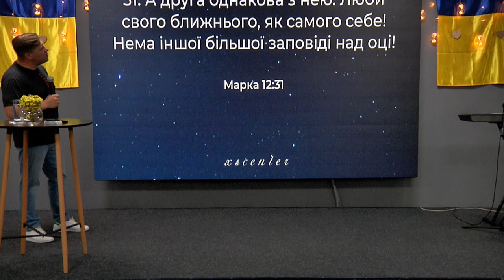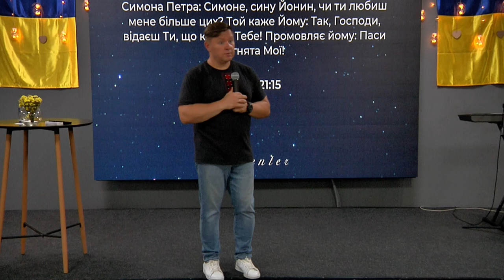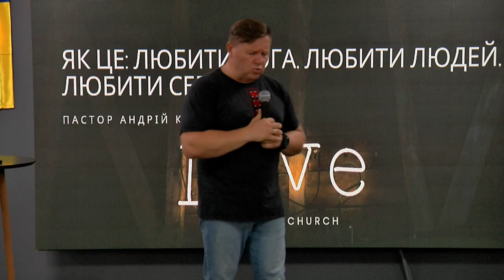ХСЦ «Новий Час», м. Київ "Як це: любити Бога, любити людей, любити себе?" - пастор Андрій Куксенко